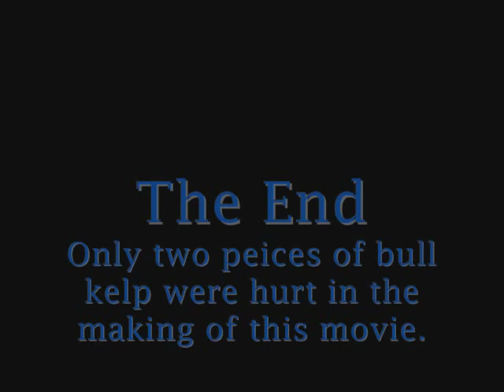Playing the Bull Kelp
Playing a piece of bull kelp like a bugle or alp-horn. I used no mouthpiece or attachments. I play Amazing Grace at the end. It was a little tricky keeping good control and embouchure with a slimy piece of seaweed.